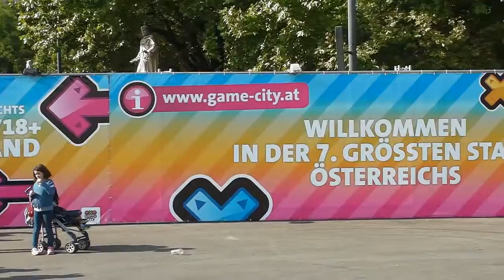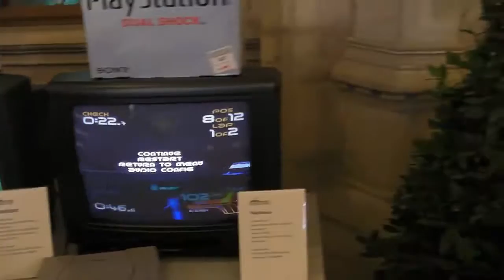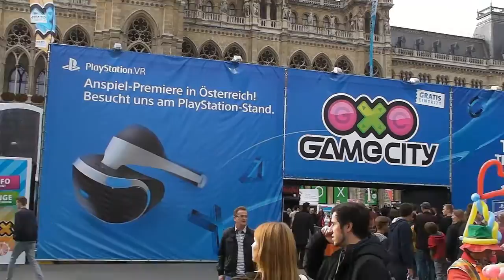Game City 2015 - геймерская тусовка в Вене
Вот уже в 9 раз в Вене проходит конференция-выставка для игроков GameCity 2015, где крупнейшие бренды, такие как Sony (PlayStation 4), Microsoft (XBox One) и Nindendo (Wii U) показывают свои новейшие игры. Я туда тоже ходил, но, не выдержав дуэль нервов со школотой, быстро ушел-))